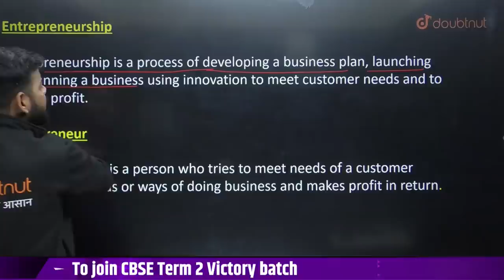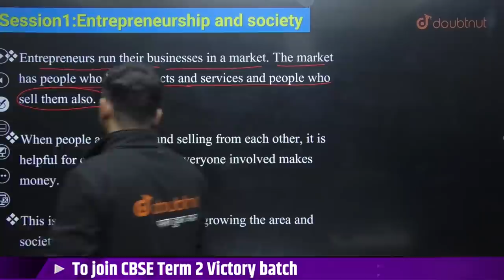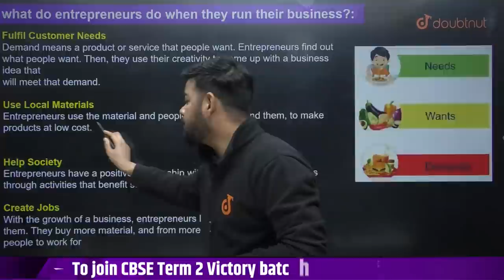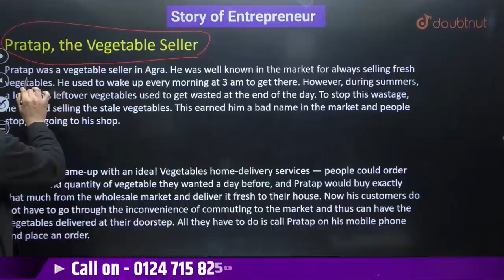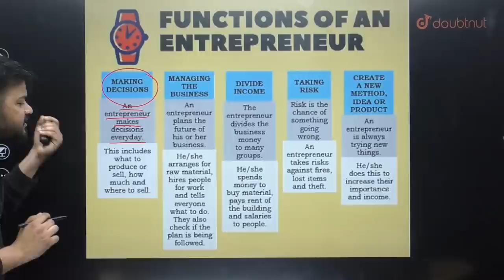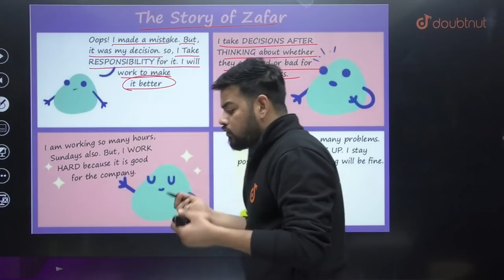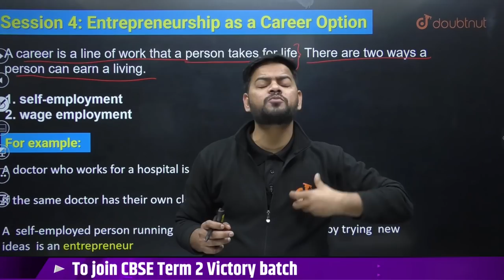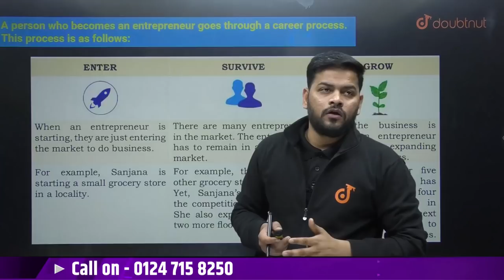Entrepreneurial Skills Class 10 Information Technology Code-402 Part A-Employability Skills | Term 2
Entrepreneurial Skills Class 10 Information Technology Code-402 Part A-Employability Skills | CBSE Term 2 | Akarsh Sir | Doubtnut

📌In this video you will learn "CBSE Term 2 Class 10 Entrepreneurial Skills and  Employability Skills of Information Technology".

0:00 - Introduction
1:00 - Entrepreneuship
4:35 - Entrepreneuship and Society
19:33 - Qualities and Functions of an Entrepreneur
28:55 - Myths about the Entrepreneuship
32:50 - Entrepreneuship as a Career Option

👉 Have Any Query? Ask Us.

Class 10 IT code 402 chapter 1
class 10 information technology
entrepreneurial skills and employability skills